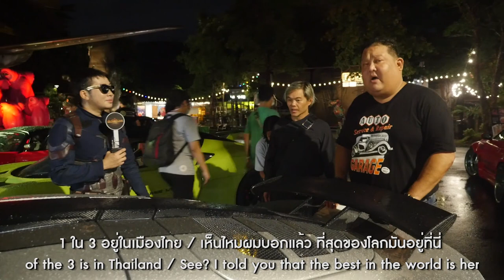เปิดโปงโรงรถ EP.28/3 - มหากาพย์การรวมตัวของ Lotus ทุกรุ่น (ตอนที่ 3)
มาแล้วครับกับ มหากาพย์การรวมตัวของรถ Lotus ทุกรุ่นตอนที่ 3 ใน Siam Lotus Super X Days ที่วันนี้จะเป็นการพูดถึงรถ Lotus รุ่นใหญ่อย่าง Exige และ Evora ไปชมกันได้เลยครับผม